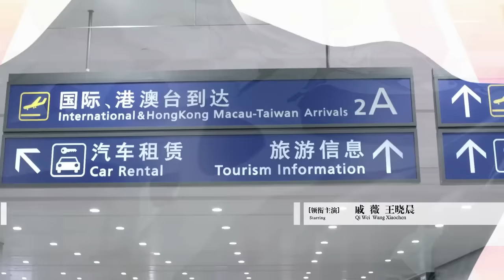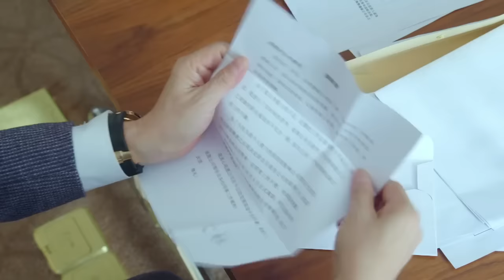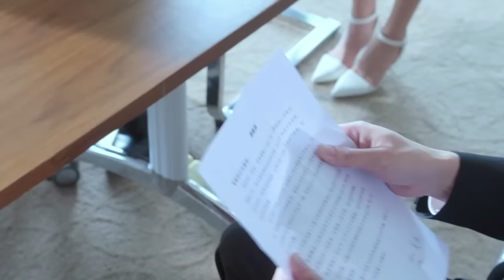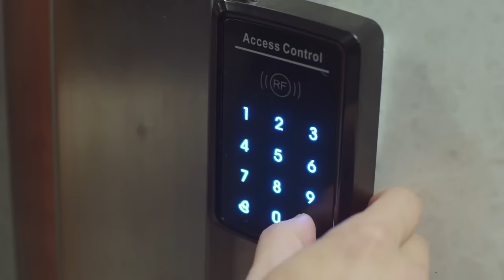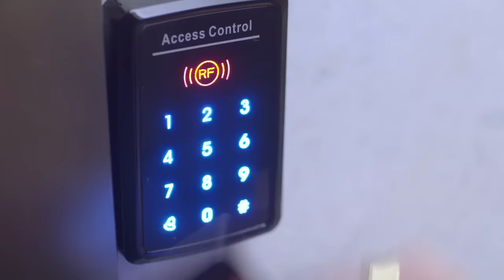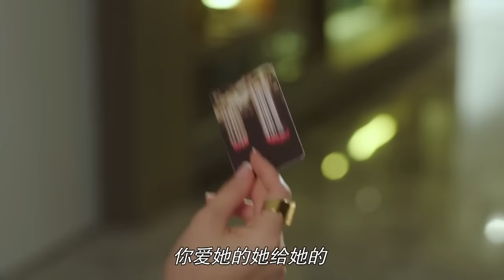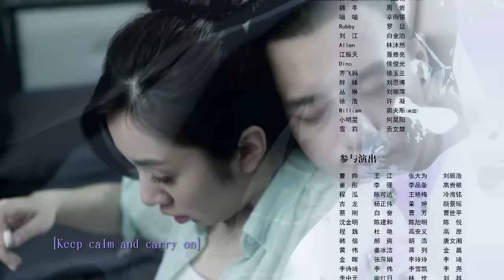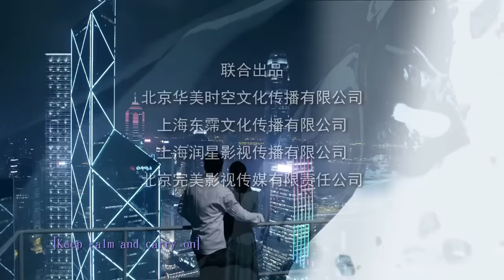你好乔安 19 | Hello Joann 19（戚薇、王晓晨、白宇 领衔主演）